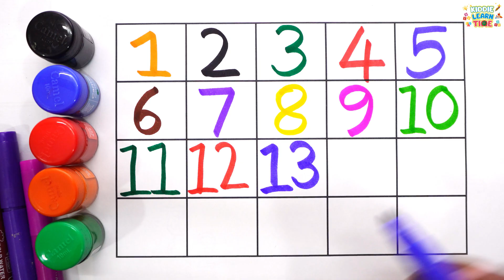Numbers 1 to 20 Writing Practice For kids, Counting 1 to 20, Numbers Name, pre nursery learning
Welcome to Kiddie Learn Time! 🎨📚

Aaj ke is मजेदार video mein बच्चे Numbers 1 to 20 likhna aur गिनती करना सीखेंगे. 🔢 Yeh video preschool aur toddlers ke liye specially banaya gaya hai jahan बच्चे writing practice + counting + number names Hindi aur English dono mein आसानी से सीख पाएंगे. ✨

✅ What Kids Will Learn in This Video:

✅ Numbers 1 to 20 writing practice ✏️
✅ Counting 1 to 20 step by step 🔢
✅ Numbers name recognition Hindi + English 🗣️
✅ Preschool number learning activity 🏫
✅ Interactive and fun daily practice 👶

👉 Perfect For:

👉 Preschool kids
👉 Nursery students
👉 Kindergarten learners
👉 Toddlers (1–4 years)
👉 Parents aur teachers jo बच्चों को counting aur numbers likhna सिखाना चाहते हैं

🌟 बच्चे आसान और मजेदार तरीके से Numbers 1 to 20 Writing, Counting aur Numbers Name सीखेंगे 🌟